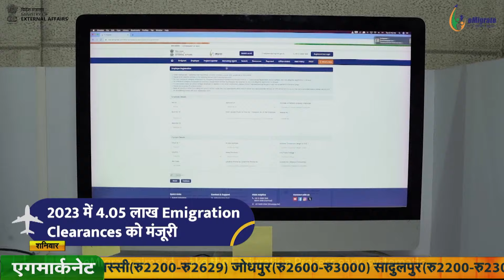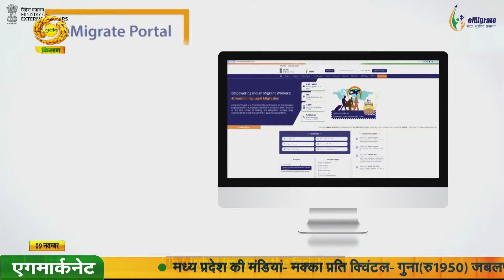Sarkar Aapke Saath | सरकार आपके साथ : पराली प्रबंधन | DD Kisan | November 09, 2024